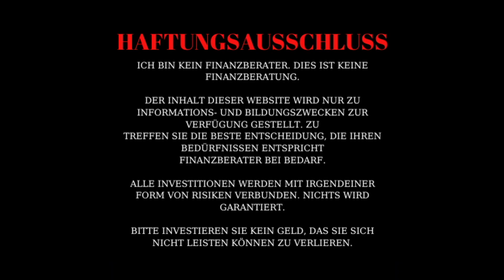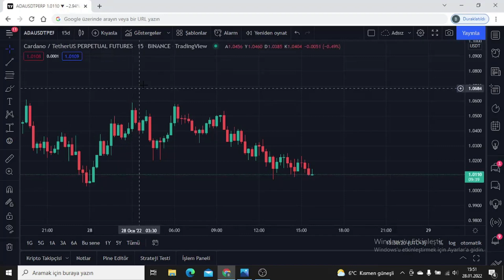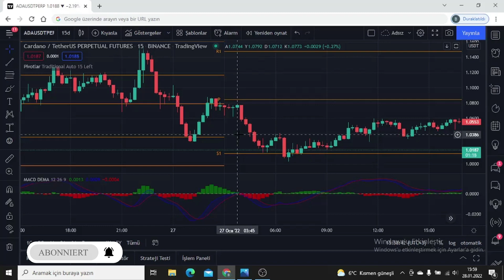Die Strategie Zum Geld Verdienen Durch Die Verwendung Von MACD In Kurzfristigen Charts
Hallo Freunde, ich hoffe euch geht es gut. Heute habe ich versucht, die Strategie zum Geldverdienen zu erklären, indem ich den MACD in kurzfristigen Charts verwendet habe. Ich habe auch erklärt, worauf wir achten sollten und auf welche falschen Signale wir stoßen werden. Ich hoffe, dass das Video für Sie nützlich ist. Ich wünsche Ihnen einen hohen Gewinn.

Nichts davon soll als Anlageberatung ausgelegt werden, es dient nur zu Bildungszwecken.